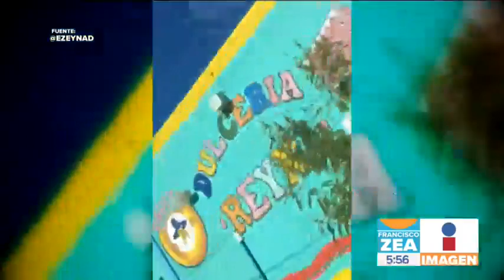Código Rojo en Piedras Negras por decapitado y balacera